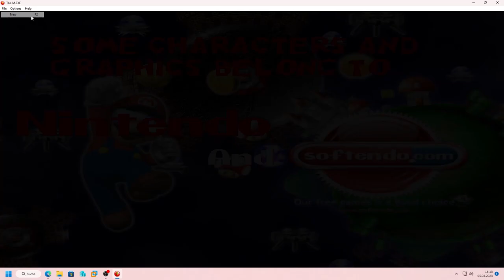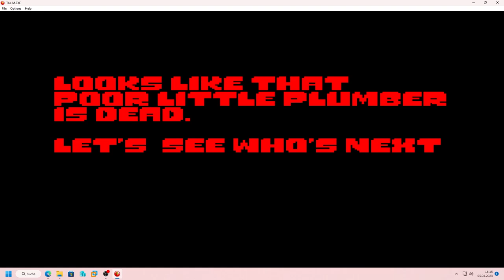The M.EXE (The Miracle.EXE)